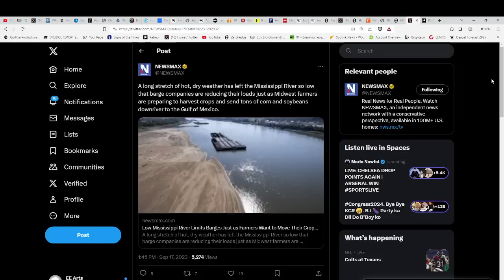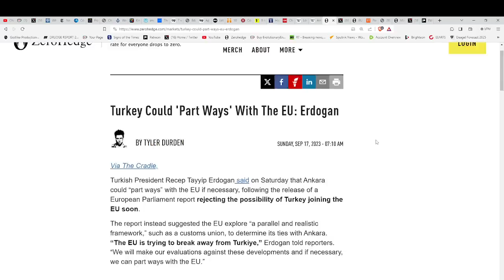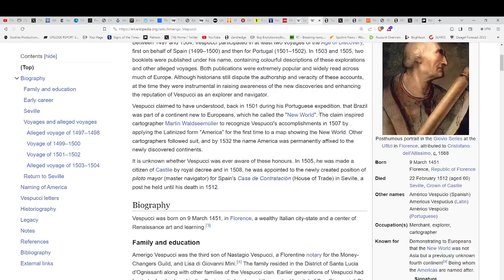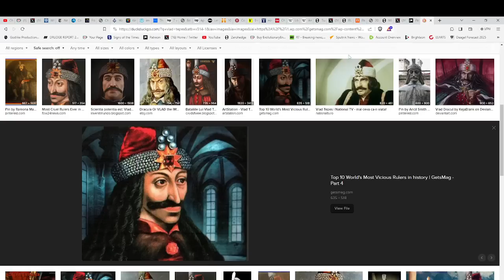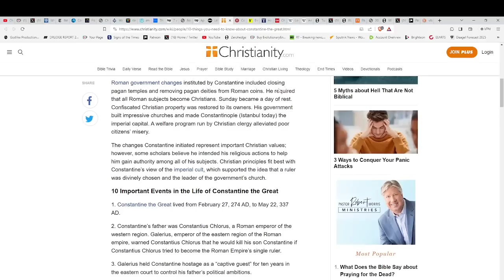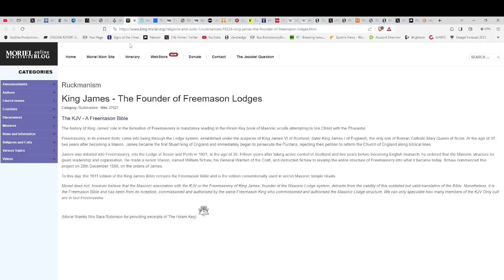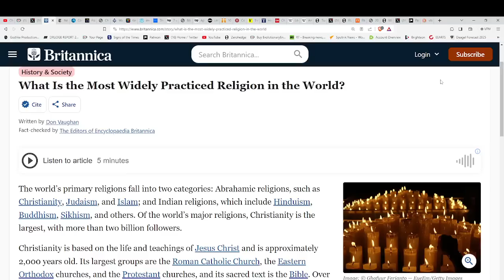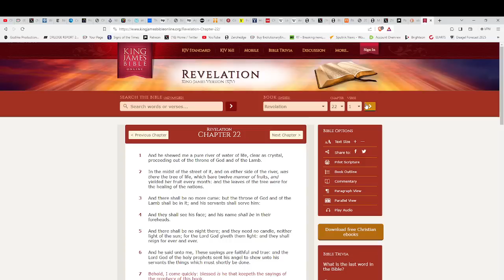DID THEY GET YOU TOO? SHOCKING "REVELATIONS" YOU HAVE TO CHECK OUT !!!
indigoandether
Hand-made items infused with Reiki energy!